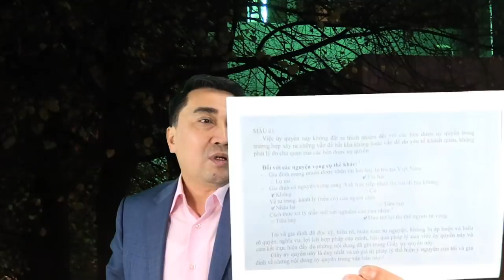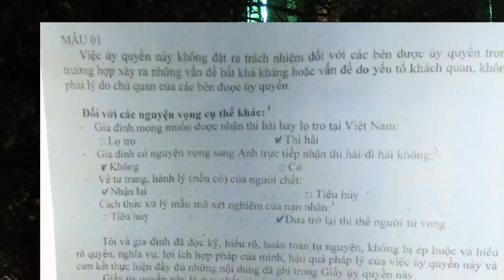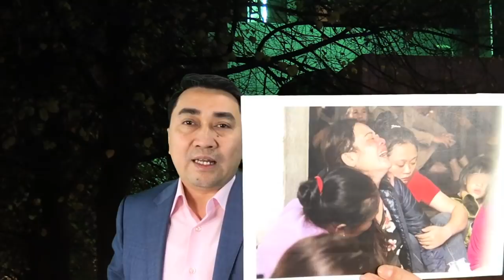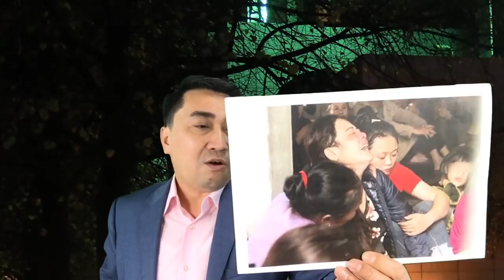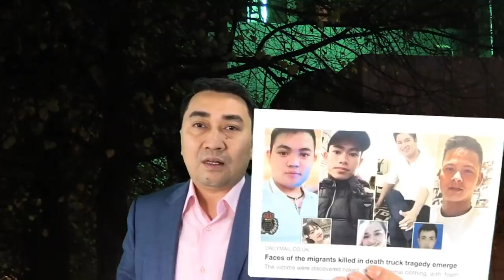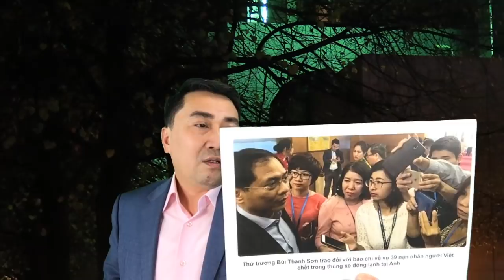39 linh hồn tại Anh: Đã có cách về lại VN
39 linh hồn tại Anh: Đã có cách về lại VN